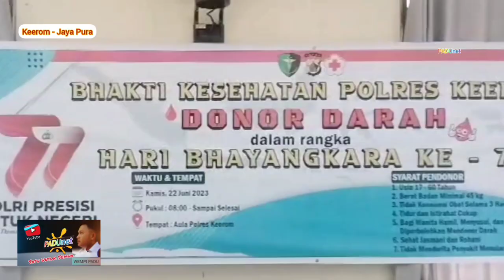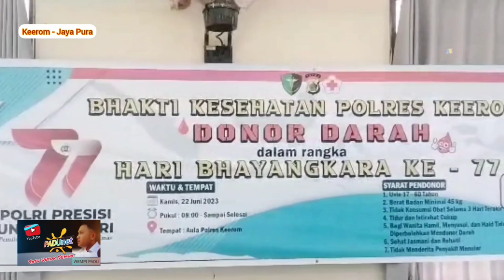PADUnet, Berita Sepekan